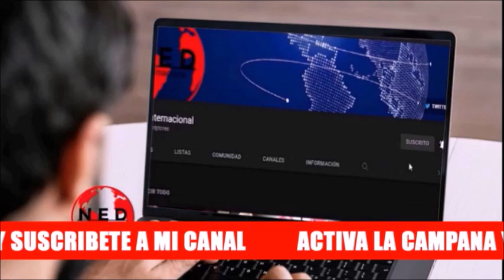ATENCIÓN COLOMBIA 🔴 DOS IMPORTANTES PROYECTOS PALOMA VALENCIA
- Miguel Polo Polo
- Senadora Paloma Valencia